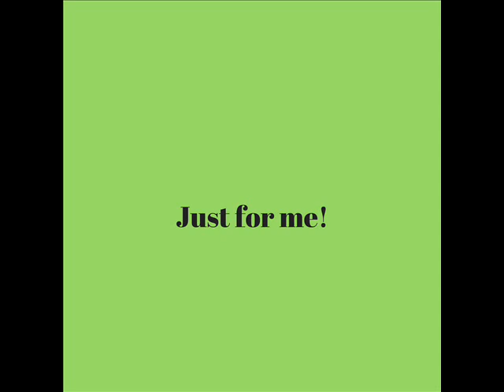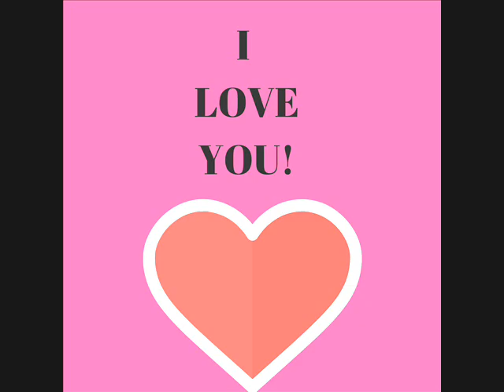Happy Birthday To My Husband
Today is my husbands birthday so here is his birthday video!